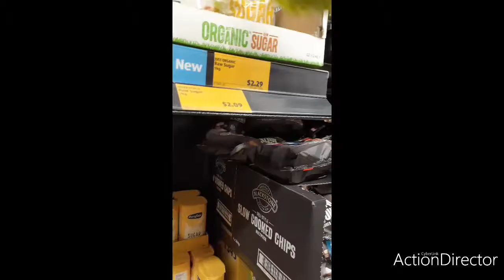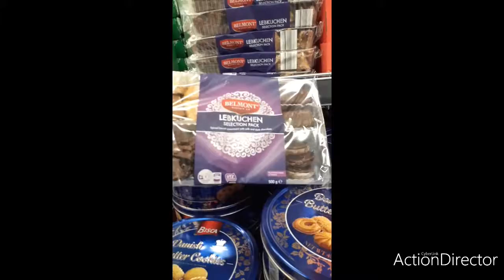Australia Day 19 -Monday Hopping😝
We went to Salvos,my sister's fave place, curtis fresh, aldi (grocery)..kapag mayong pambakal atuman na sana ang mga paninda😂..kadakul nasabi..hahaha..have fun😂